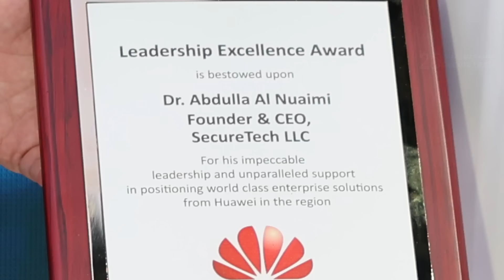Leadership Excellence Award - جائزة التميز القيادية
Dr. Abdulla Al Nuaimi, founder and CEO of SecureTech LLC, receives the Huawei Leadership Excellence Award, which recognizes his exceptional leadership in advancing enterprise solutions and strengthening regional partnerships.

Congratulations to our Leader Dr. Abdulla Al Nuaimi.
معا إلى اليوبيل الفضي 25
Together to the Silver Jubilee 25
حصل الدكتور عبد الله النعيمي، المؤسس والرئيس التنفيذي لشركة سيكيورتك ذ.م.م، على جائزة التميز القيادي من هواوي، والتي تُكرّم قيادته الاستثنائية في تطوير الحلول المؤسسية وتعزيز الشراكات الإقليمية.

تهانينا لقائدنا الدكتور عبد الله النعيمي.
التميز_القيادي
الامارات الدكتور_عبدالله_النعيمي gitex #2024